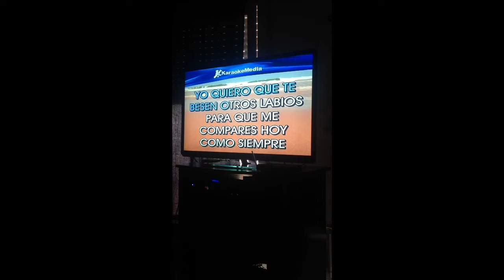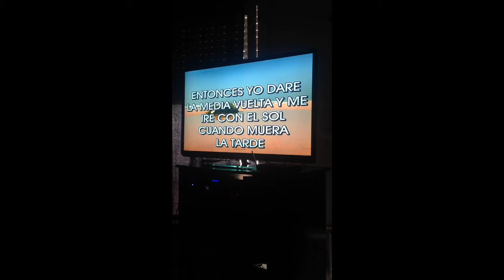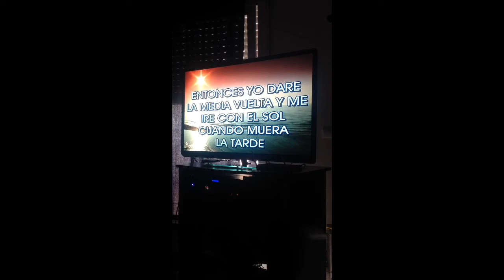La media vuelta.Luis Miguel.Karaoke M.J.Navarro Angulo.